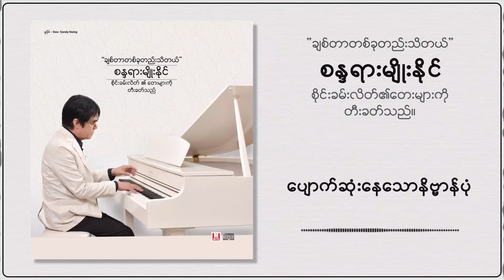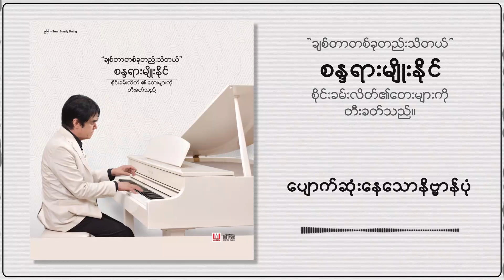Sandayar Myoe Naing - ပျောက်ဆုံးနေသောနိဗ္ဗာန်ပုံ (Instrumental Album )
Title - ပျောက်ဆုံးနေသောနိဗ္ဗာန်ပုံ (Instrumental Album )
Piano By Sandayar Myoe Naing
Follow Sandayar Myoe Naing